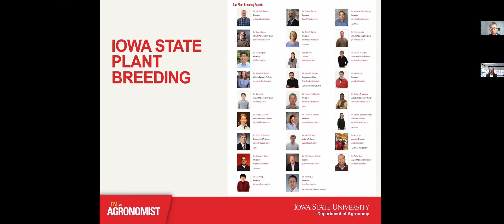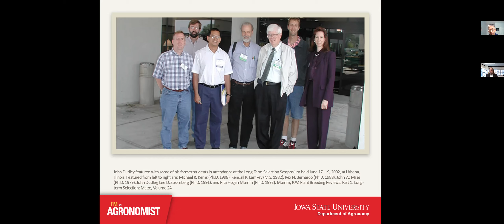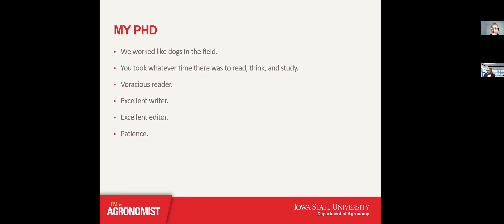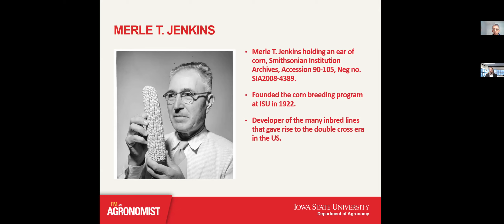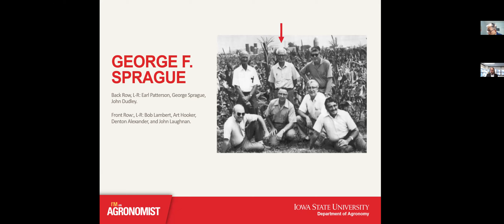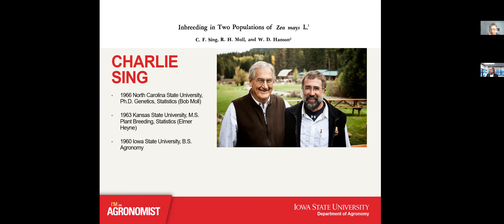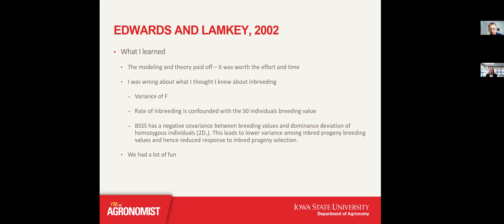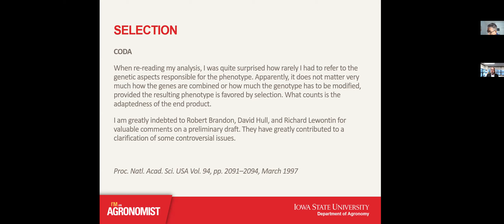Plant breeding and Agronomy - The past and future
Seminar by Kendall Lamkey